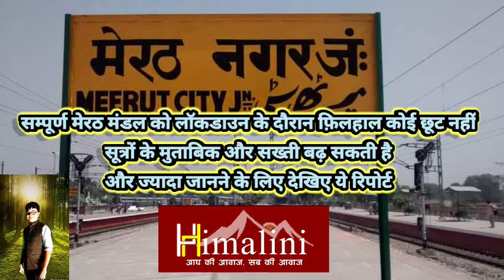मेरठ लॉक-डाउन के दौरान कोई छुट नहीं, No break during the Meerut lock-down in India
मेरठ,बागपत,गाज़ियाबाद,बुलंदशहर,हापुड़ और गौतमबुद्धनगर में कोई रियायत नही होगी